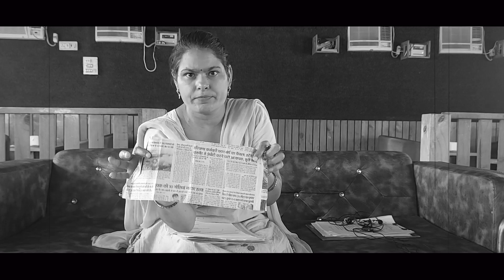corruption in jobs in Haryana, the policy queen of Rewari is an example of this